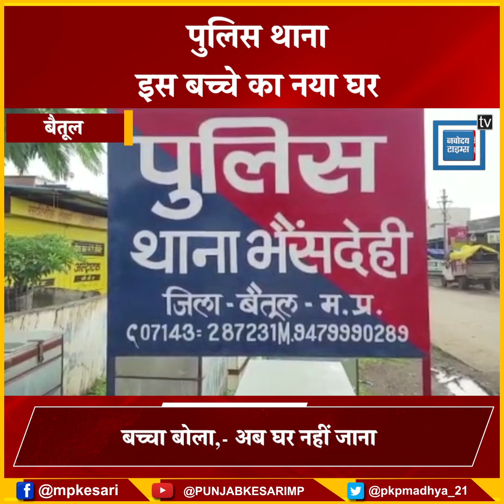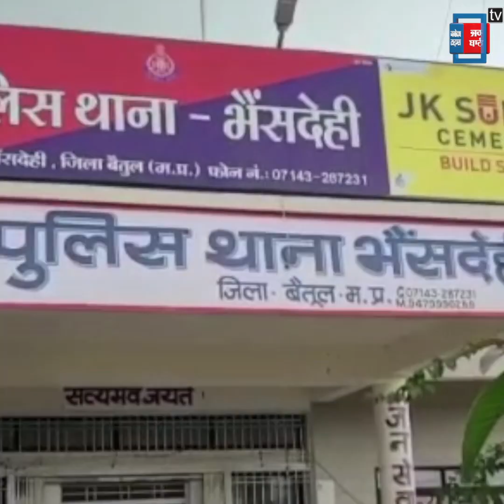बाप से बिछड़े बच्चे को पुलिस ने दिया घर जैसा प्यार..ऐसी लुटाई मोहब्बत, बच्चा बोला- आज से यही मेरा घर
Police found missing child

Police upbringing like parents

The child said - do not go home now

Also Watch ►